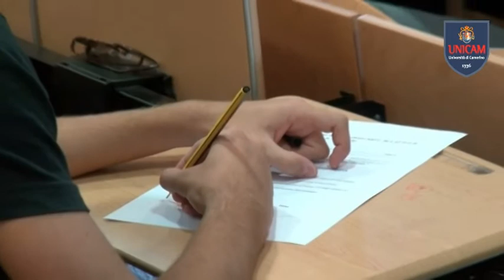SCUOLA DI GIURISPRUDENZA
Iniziativa per presentare i corsi di laurea della Scuola di Giurisprudenza
“Vieni e trovarci e rimani con noi”: è questo lo slogan dell’iniziativa promossa dalla Scuola di Giurisprudenza di Unicam per presentare i corsi di laurea attivati dalla scuola e far vivere ai nuovi iscritti, o a quanti sono interessati a farlo, una prima esperienza universitaria con l’acquisizione dei primi crediti formativi. Dal 14 al 25 settembre, quindi sia in presenza presso la scuola di giurisprudenza al campus universitario, che on line, per ogni corso di laurea sarà possibile seguire alcune lezioni su argomenti specifici tenute dai docenti della scuola. Il Direttore della Scuola Rocco Favale e la delegata all’orientamento Catia Eliana Gentilucci hanno presentato l’iniziativa e sono stati a disposizione per domande e chiarimenti. Saranno presentati il corso di laurea magistrale a ciclo unico in giurisprudenza, il corso di laurea triennale in scienze sociali per gli enti non-profit e la cooperazione internazionale ed il corso di laurea magistrale in Gestione dei fenomeni migratori e politiche di integrazione nell'unione europea.